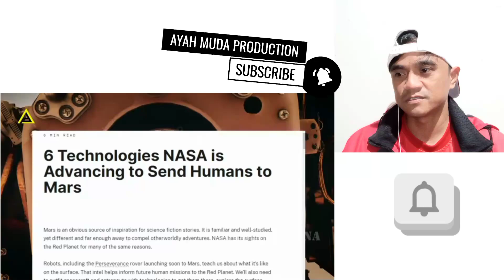RAMALAN MENGERIKAN untuk INDONESIA menurut serial kartone simpsons Apa yg terjadi???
selamat datang di channel ayah muda production, terima kasih kepada semua teman teman yang selalu mendukung channel ayah muda production, kali ini ayah muda production mereaksi video ini.

ayah muda production

terimakasih atas dukungan semuanya, semoga video reaksi ini bermanfaat.

salam sehat

dukung ayah muda production teman teman

Tentang Hak cipta dan pengunaan wajar yang di lindungi | Disclaimer : Berdasarkan Penjelasan Pasal 44 ayat (1) huruf a UU Hak Cipta, yang dimaksud dengan kepentingan yang wajar dari Pencipta atau Pemegang Hak Cipta" adalah kepentingan yang didasarkan pada keseimbangan dalam menikmati manfaat ekonomi atas suatu Ciptaan. All fotage, music & images use belong to their true owners.